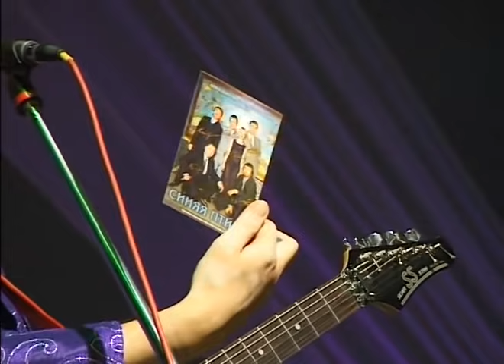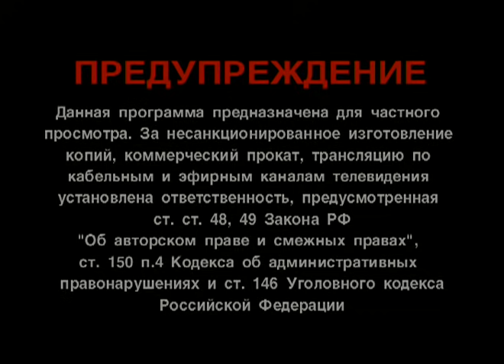ВИА "Синяя Птица" полный концерт в г. Самаре 2002 г.